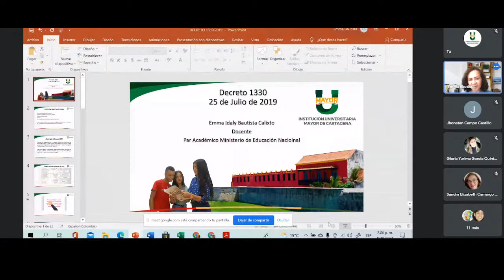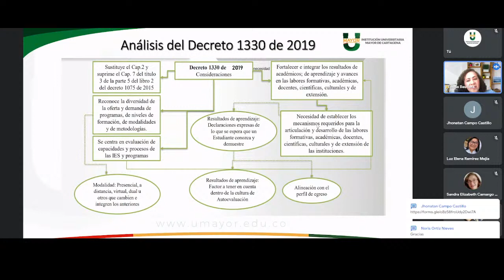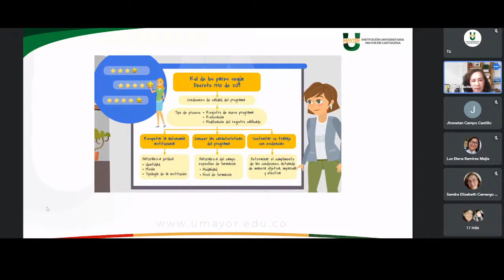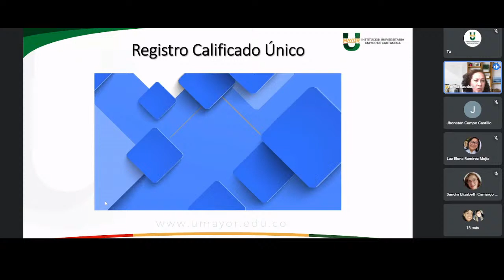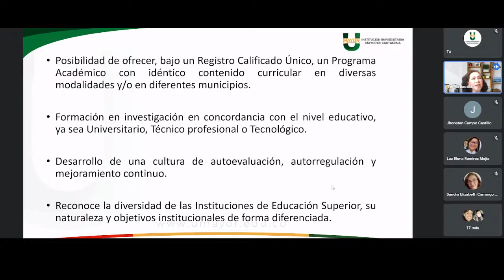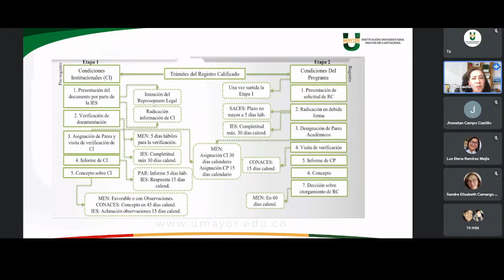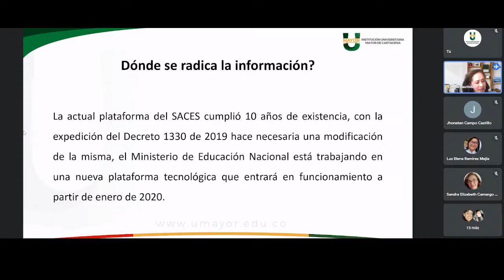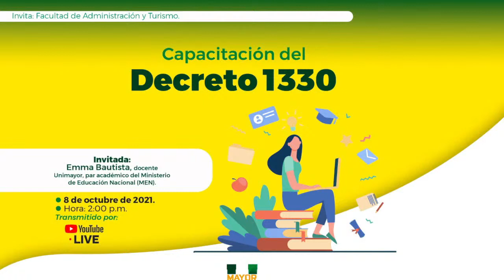Copia de Capacitación de decreto 1330 Umayor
Capacitación de decreto 1330  Umayor